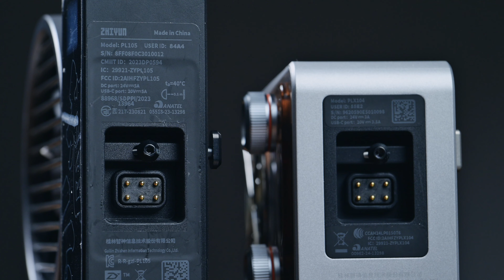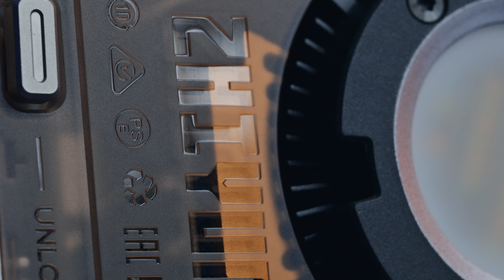卡片大小的 60w RGB LED 攝影燈 | review | Zhiyun X60 | 燈光 | 拍片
Nikon Z Users Group Hong Kong